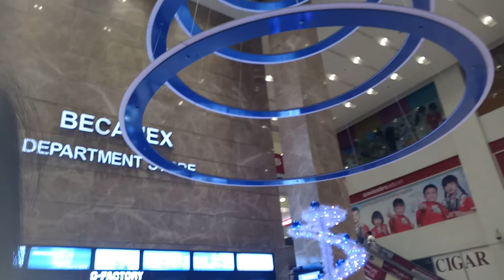LuBu's Life Vlogs II 87 Vlogs_Mery Chrismax _Noel Sớm Ở Becamex Tonwer Thủ Dâù Một , Bình Dương II